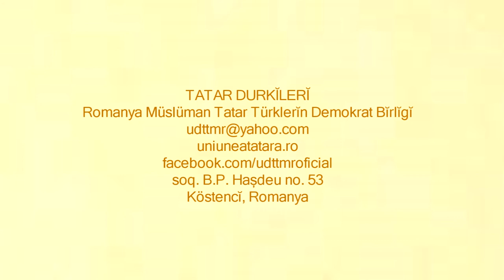Ențer Cair - Seytosman saray saldırǧan [UDTTMR]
Tatar Durkĭlerĭ [I]
Romanya Müslüman Tatar Türklerĭn Demokrat Bĭrlĭgĭ
soq. B.P. Hașdeu no. 53
Köstencĭ, Romanya